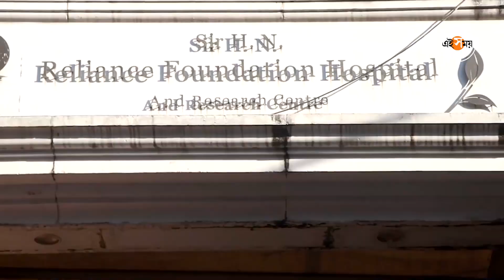Ranbir Kapoor: কন্যা আর আলিয়াকে রেখে কোথায় চললেন রণবীর | Entertainment news | Ei Samay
আলিয়াকে নিয়ে কদিন ধরেই ভিষণ ব্যস্ত ছিলেন রণবীর কাপুর। স্ত্রীকে সঙ্গে নিয়ে ৬ নভেম্বর হাসপাতালে পৌঁছতে দেখা গিয়েছিল রণবীরকে। সেই দিনই মা হন আলিয়ে। তারপরে মেয়েকে কোলে নিয়ে বাড়িতেও ফিরতে দেখা যায় রণবীরকে। মেয়েকে পেয়ে আনন্দে আত্মহারা হয়ে ওঠেন রণবীর। তবে এবার রণবীরের কাজে ফেরার পালা। কন্যাকে নিয়ে এখন ব্য়স্ত আলিয়া। স্ত্রী-কন্যাকে বাড়িতে রেখেই শ্যুটিং লোকেশনে পৌঁছিয়ে গিয়েছিলেন রণবীর। ফের কাজে ব্য়স্ত হয়ে পড়লেন রণবীর। এদিন শ্যুটিং লোকেশনে দেখা গিয়েছে রণবীরকে। তবে আপাতত শহরেই শ্যুটিং চলছে রণবীরের আর সেই ছবি ধরা পড়েছে আমাদের ক্য়ামেরায়। এদিন বেশ খোশ মেজাজেই দেখা গিয়েছে রণবীরকে। গাড়ি থেকেই চিত্র সাংবাদিকদের দেখে হাত নাড়াতে দেখা যায় তাঁকে। চলুন এক নজরে দেখেনি সেই ভিডিয়ো। অন্য়দিকে আগামী বছরই আসতে চলেছে রণবীর কাপুর অভিনীত ছবি লাভ রঞ্জন। ছবিতে রণবীরের সঙ্গে দেখা যাবে শ্রদ্ধা কাপুরকে। এছাড়াও আগামী বছরের ব্রহ্মাস্ত্র ২ আসারও কথা রয়েছে। যেখানে আবারও রণলিয়াকে জুটিকে দেখা যাবে। তবে আপাতত পরিবার আর কাজ নিয়েই ব্যস্ত আছেন রণবীর।